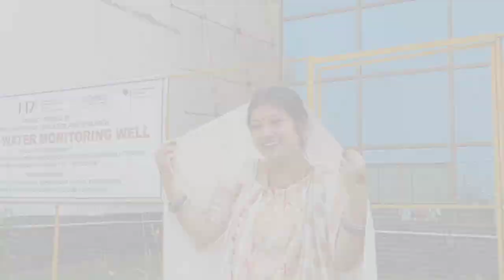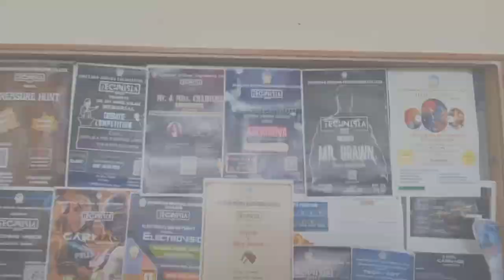TECHNISIA 2K23||BBEC|CULTURAL RALLEY||CIVIL ENGINEERING||VLOGGER WAHID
technisia